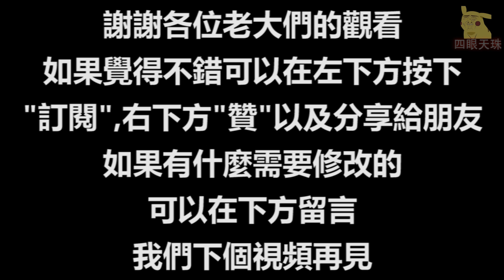妖魔鬼怪图鉴大全 (第七章)